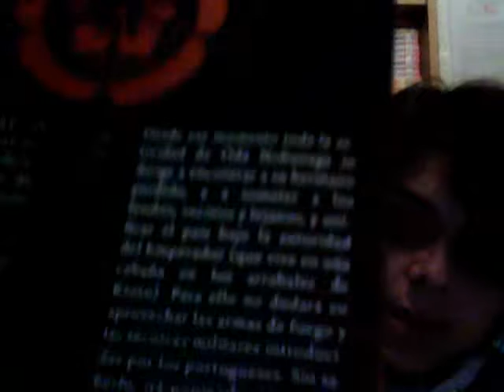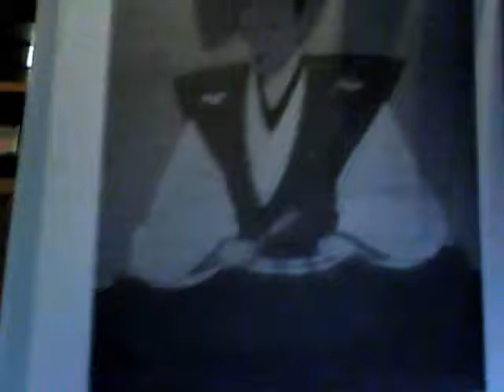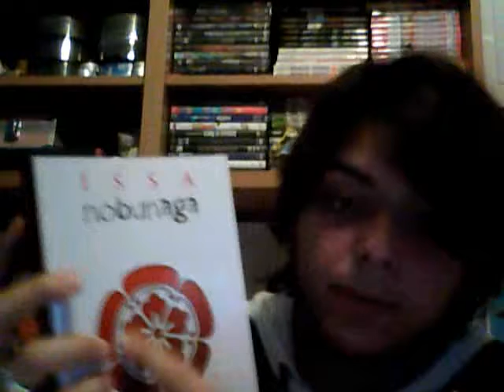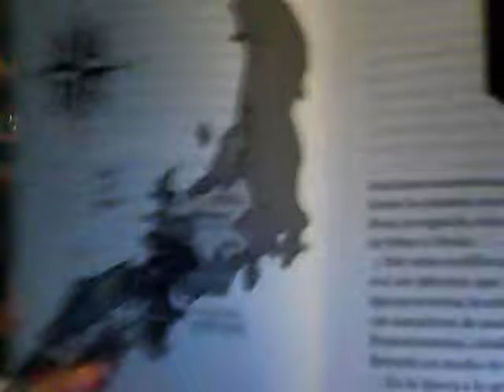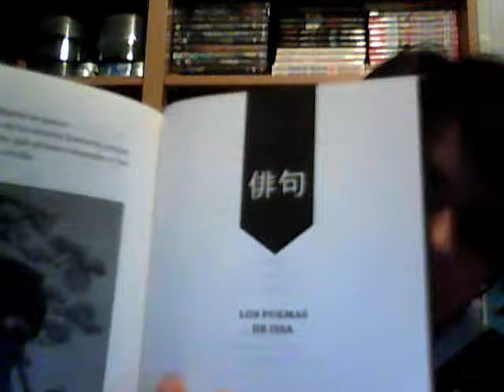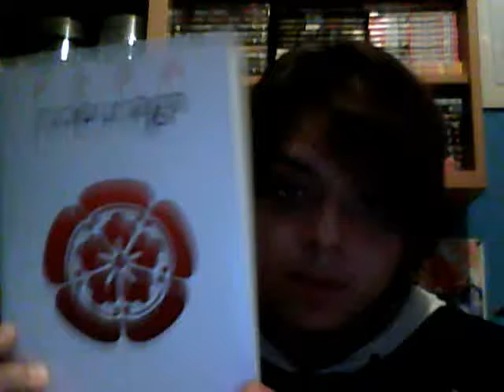Video Review: Issa Nobunaga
Videoreseña de Issa Nobunaga, libro escrito por Carlos Almira y editado por Nowevolution.

-- ¿Click-click? --